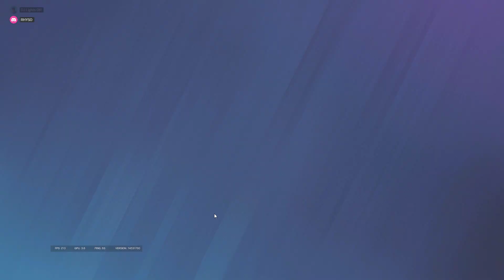Tom Clancy's Rainbow Six Siege | Shot with GeForce